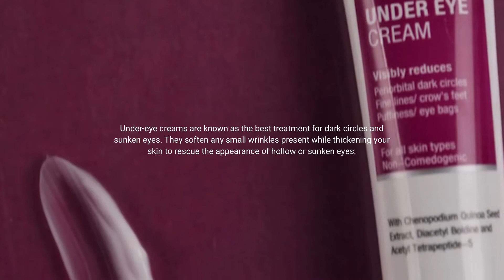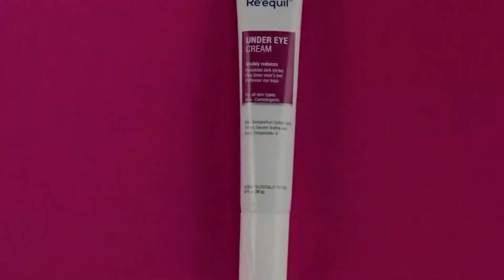5 Quickest Ways To Get Rid Of Sunken Eyes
Sunken eyes (dark hollows under eyes) have become a constant cause of distress among both males and females these days. Your poor lifestyle habits, lack of skin care, and oxidative stress are blamed to be sabotaging delicate skin around your eyes. Undoubtedly, finding how to get rid of sunken eyes among gazillions of remedies present on the internet can be confusing and frustrating. You are not alone with this.
The good news is, there is a range of home remedies and topical ingredients for fading away sunken eyes and attain flawless and fresh under eye area. A 2015 study has demonstrated the efficacy of certain remedies and tips to help you cure sunken eyes effectively.

5 Quickest Ways To Get Rid Of Sunken Eyes

10 Effective Tips To Remove Under Eye Dark Circles

How To Reduce Under Eye Darkness & Ageing According To The Dermatologists

Product link

Under Eye Cream For Dark Circles, Wrinkles, Puffy Eyes

At Re'equil, we formulate personal care products to repair damaged hair and skin, helping you achieve your self-care goals.